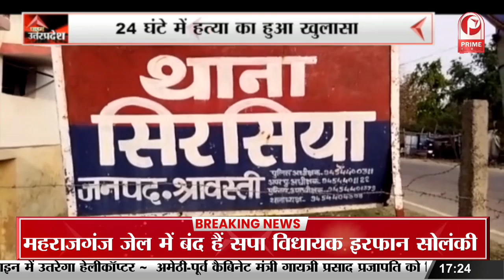Shafiqur Rahman Barq: ‘दुनिया में असली मजहब केवल इस्लाम है’ || Prime Tv